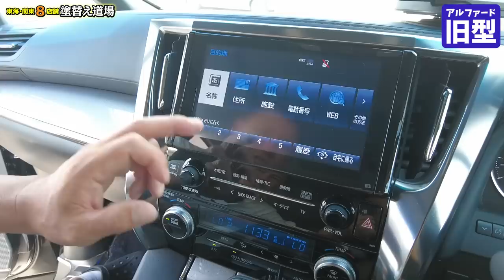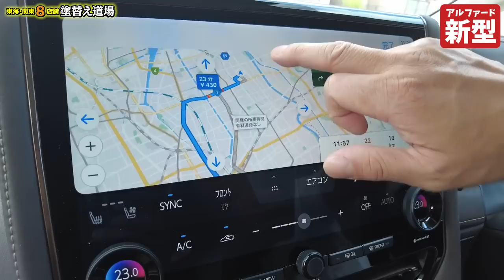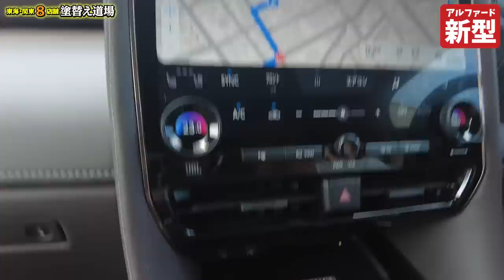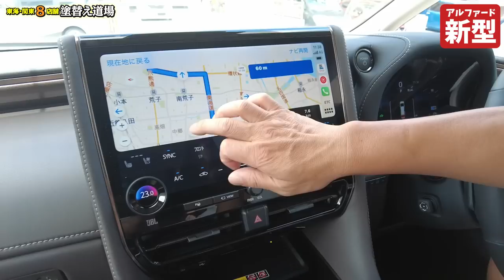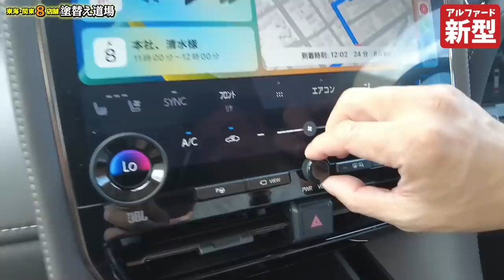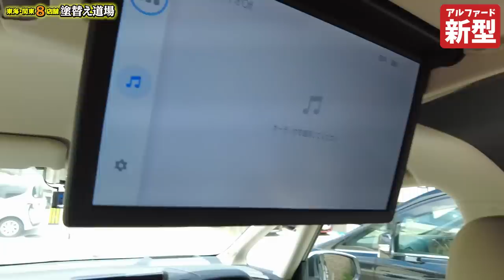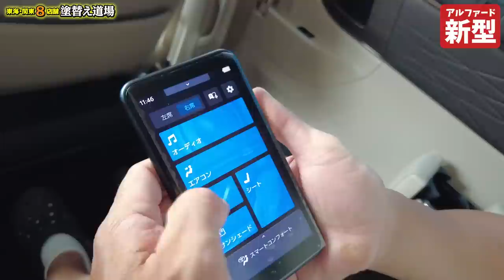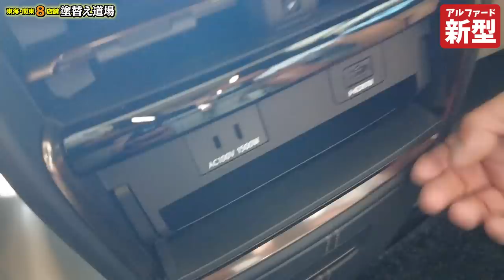社長大興奮！アルファード新型！エグゼクティブラウンジ！徹底比較しました！携帯で操作⁈携帯付き⁈経営者さん、ゴルフ好きの方は必見！高額転売が発生！